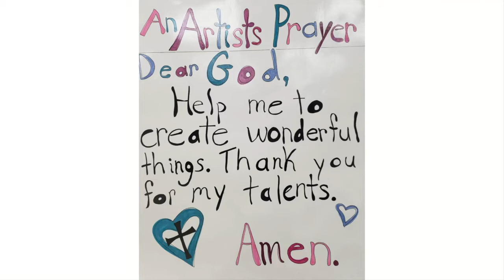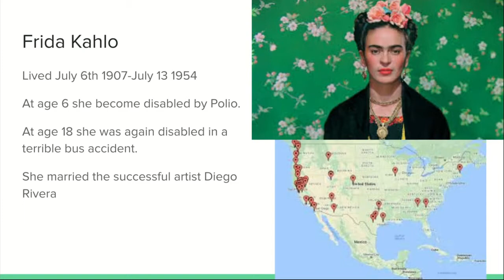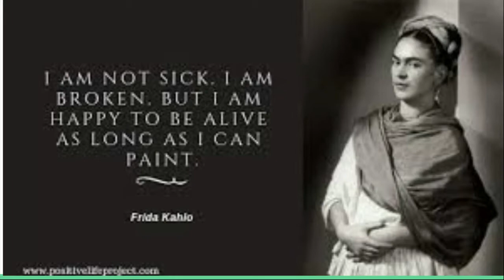How to draw a tropical bird inspired by the artist Frida Kahlo